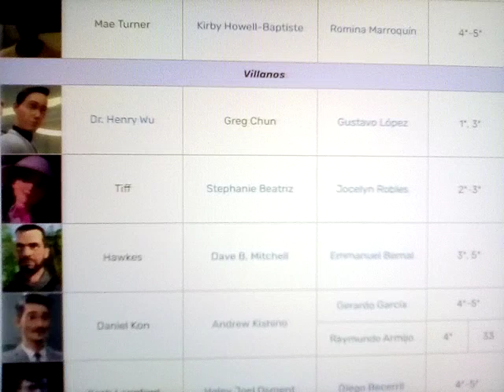Doblaje Jurassic World: campamento cretácico (Actualizado)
Lugar de doblaje:México.
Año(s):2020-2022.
Reparto:
Darius Bowman-Nico Calderón.
Brooklyn-Monserrat Aguilar.
Kenji Kon-Ricardo Bautista.
Yasmina Fadoula-Dafne Gallardo.
Sammy Gutierrez-Jessica Angeles.
Ben Pincus-Emilio Treviño.
Etc.